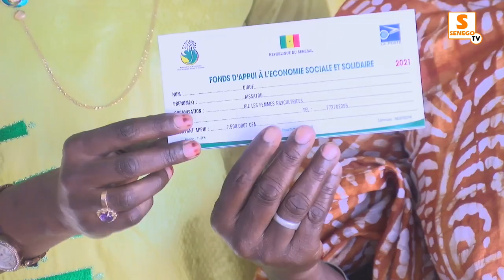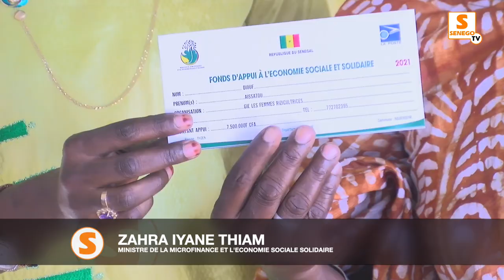Remise de Subventions aux groupements de femmes de Ngueniéne (Senego Tv)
Cérémonie de Remise de Subventions aux groupements de femmes de Ngueniéne. Présidée par Madame Zahra Iyane THIAM DIOP, Ministre de la Microfinance et de l'Economie sociale et solidaire